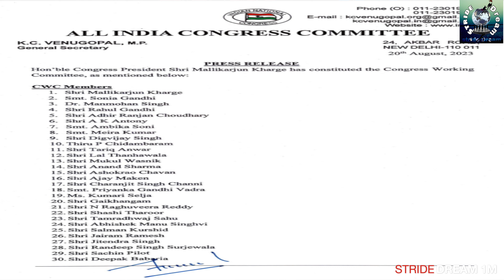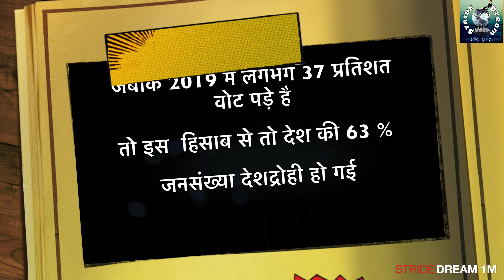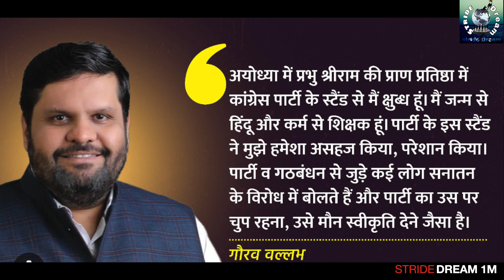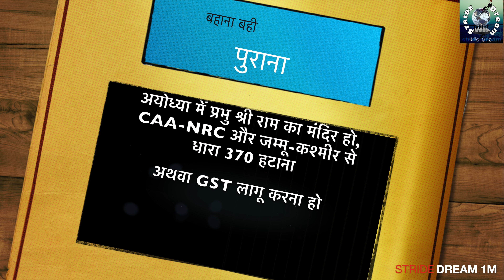the story of REBELLION in Congress। 2024elections DHRUV RATHEE : MOHD NAVED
the story of REBELLION in Congress : BJP 2024elections DHRUV RATHEE : MOHD NAVED

See, there is a story hidden behind every thing.

 And we will try to extract a little bit of those stories from inside

Lo is saying that all the spokespersons of Congress are leaving the party and running away.

Is Hindutva the reason behind this?

Or is it Modi ji's ED or CBI?

Or is it the greed of their mind

People have been eating Malai at parties for thirty years.
Then he did not remember Hindutva
As soon as Congress tightened its hands, it immediately remembered the excuse of Hindutva.

I have brought this with a lot of research.

If you watch this video till the end, you will know why these spokespersons are running away.

To be honest, it is this old Neta Log who is responsible for this condition of Congress.

who do not leave their posts and because of them young leaders do not get a chance.

And those who get a chance, BJP takes them away by paying them more money.

 Because the young leader very quickly gets carried away by money and fame.

2024 election
election 2024
2024 map
2024 polls
2024 election prediction
lok sabha election 2024 live
2024 presidential election
2024 elections
elections 2024
predictions 2024
2024 election night
general election 2024
2024 election 2024 lok sabha elections
modi 2024 elections
ndia alliance 2024